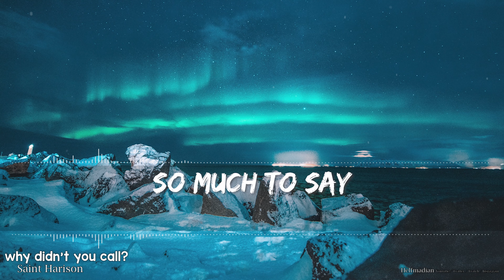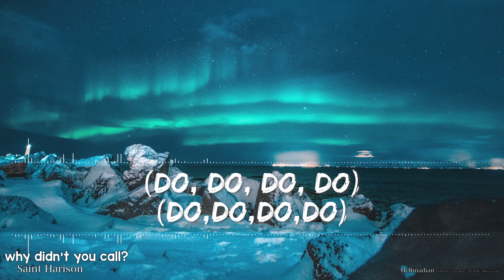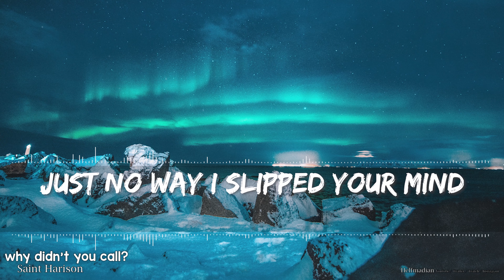Saint Harison - why didn't you call (Lyrics) - Full Audio, 4k Video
Started out as me making videos for my kids to watch!  How long will it take to get to 7,000?

🎵 Support Saint on socials! 🎵

Lyrics

Why didn’t you call?
Are you away?
Are you okay?
I’m sat by the phone
Not too much on
So much to say
Did you get into a car crash?
Always going too fast
God forbid did somebody die?

There’s just no way I slipped your mind
(Do, do, do, do)

I messaged your friends
Then hit unsend
Cause I’m not that desperate
Might be asleep
Dreaming of me
I know I’m just guessing
Did you think we said tomorrow?
I’m sure you meant to follow through
This isn’t like you

It’s happens all the time

Maybe I killed the mood
It’s something that I would do
I’m sorry if I ruined your night
By needing too much from you
Needing too much from you
There’s just no way
No way that I

Just no way I slipped your mind
It happens all the time

Why
Why
Hmm
Why
Why